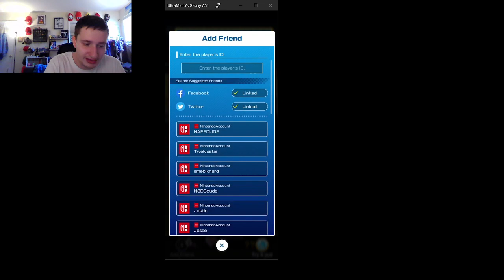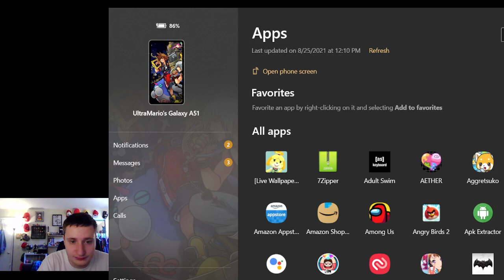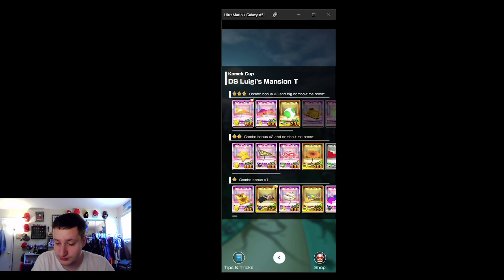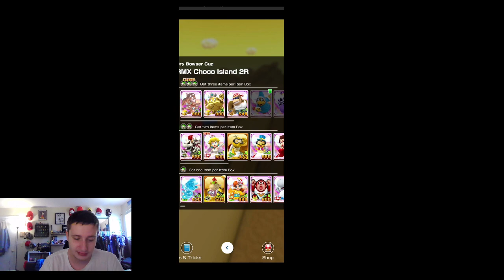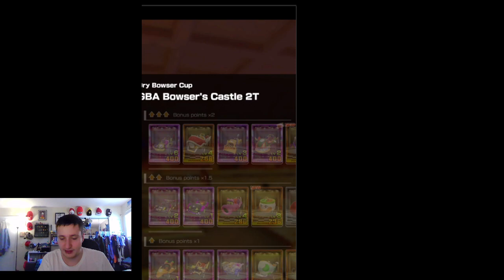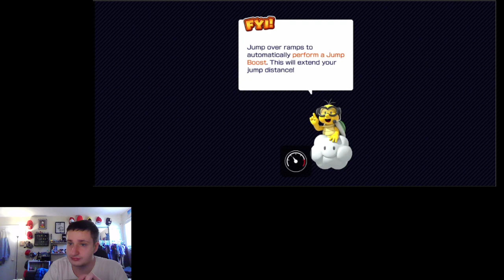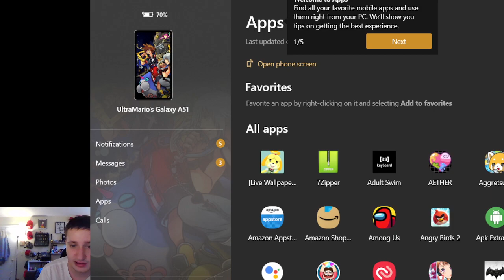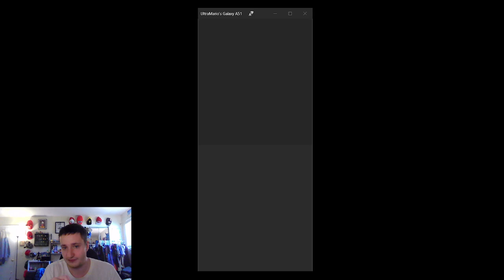Kamek Tour Part 1 - Mario Kart Tour